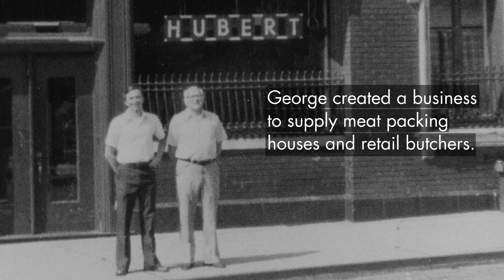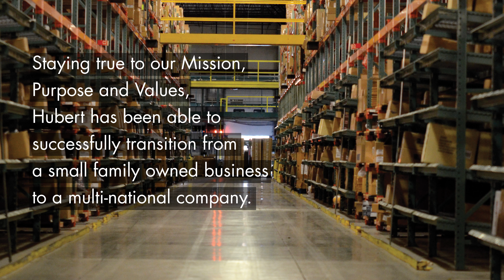Hubert Company - Serving the Food Industry Since 1946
Hubert Company was founded in 1946 by George Hubert, Sr. and has stayed true to its mission and values while growing into an international business.